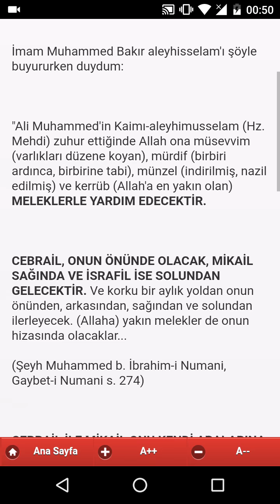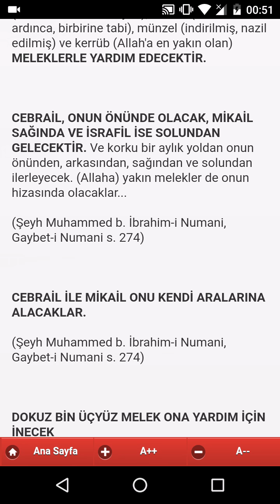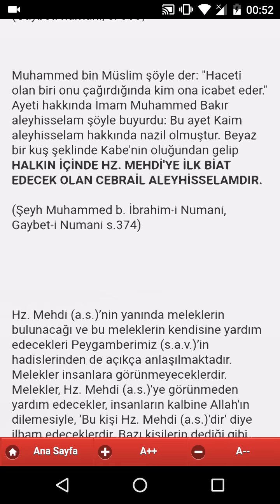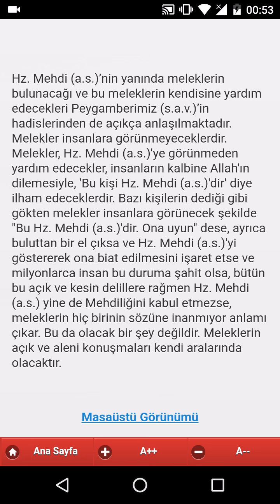BÜYÜK MELEKLER HZ.MEHDİ'YE YARDIM EDECEK ! (Mutlaka izle)